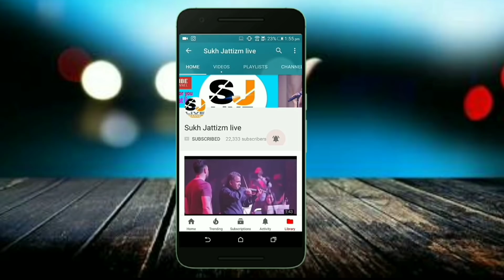Babbu Maan Performance in Germany on 17 November | Dafbama music awards 2017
Android Google TOY

Skull Candy Headphones

LESS THEN 15000 best mobile :-
1. Nokia 6 14999

2. Moto G5 11999

3. Honor 6x 11999

LESS THEN 20000

1. Moto G5 plus

2.   Samsung j 7 max (Gold)

LESS THEN 30000

1. one plus 3T 64 GB 25000

2. Onee plus 3 64 GB - 22999

3. Samsung c7 pro - 24790

4. Samsung j 7 pro - 20800

1. ONE plus 5 (64GB) 32999

2. Samsung s8 / s8 Plus

3. ONE PLUS 5 (128GB) - 37999

4. APPLE IPHONE 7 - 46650

5.APPLE IPHONE 7 PLUS - 75990

1. 1MORE PITSON - 999

UNDER 2000 :
1. ONE PLUS BULLETS V2

2. CrossBeats RAGA - 2499

SANdisk SD CARDS (Class 10 )

1. 64 GB
2. 32 GB
3. 16 GB
4. 128 GB

MY YOUTUBE GEARS :

1. Canon EOS 750D - 45000

3.BOYA MIC

4. LENOVO IP 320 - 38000

5. ONE PLUS 5 (128GB) - 37999

yours sukh